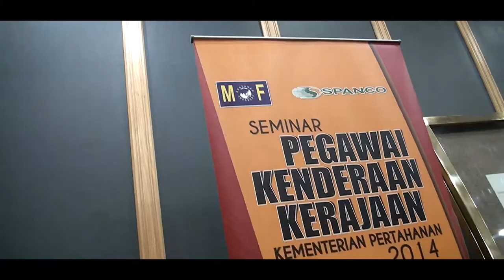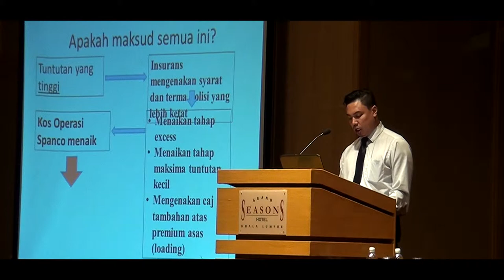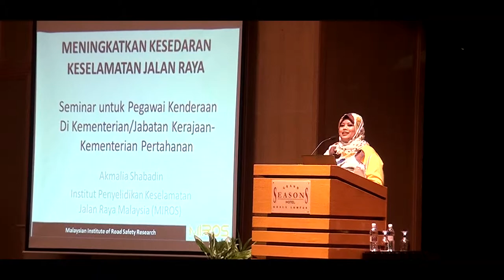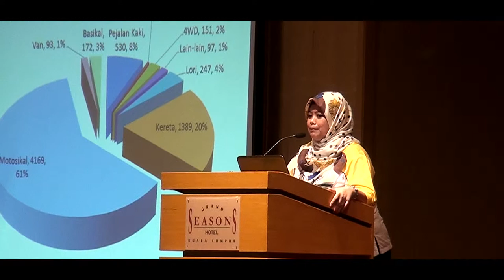SPANCO MINDEF HD